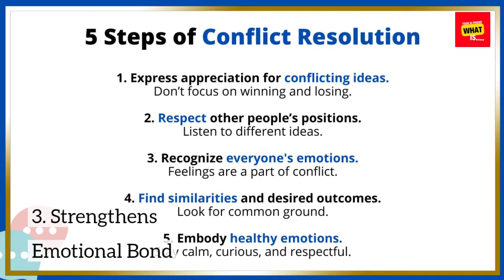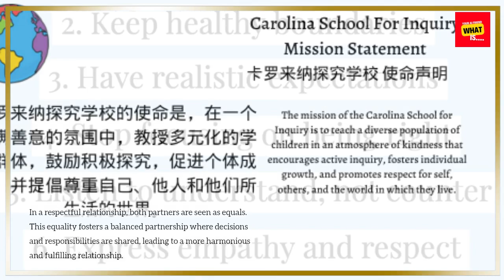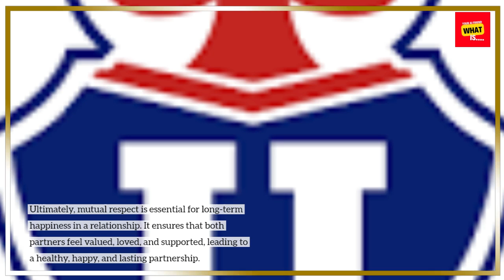The Importance of Mutual Respect in Relationships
Discover why mutual respect is essential for a healthy and fulfilling relationship. Learn how to cultivate respect and maintain strong connections.